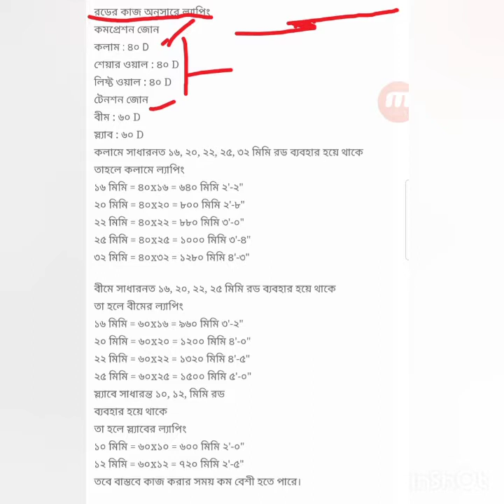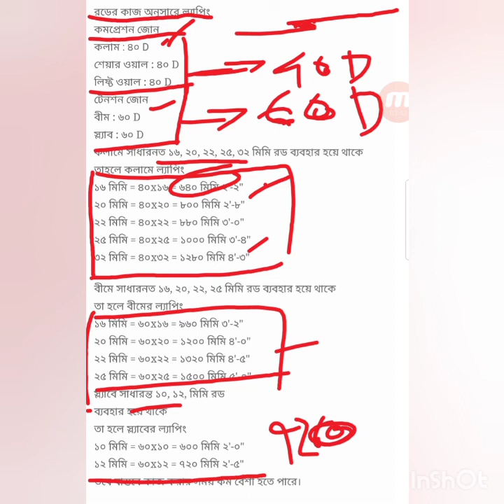রডের জোরা বা লেপিং কি? টেংশন জুন ও শেয়ার ওয়ালে কি পরিমান লেপিং ব্যাবহার করতে হবে।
কলামের রডের হিসাব,
রডের জোড়া,
রডের গ্রেড,
রডের সুতার হিসাব,
গ্রেড বিম,
রড,ছাদের কাজে রডের হিসাব,
রডের পরিমান,
রড কাটার মেশিন,
রড বাধাই মেশিন,
ইটের ইটেমেট